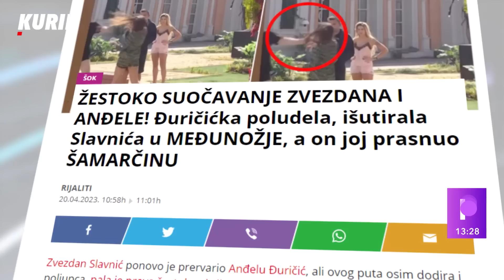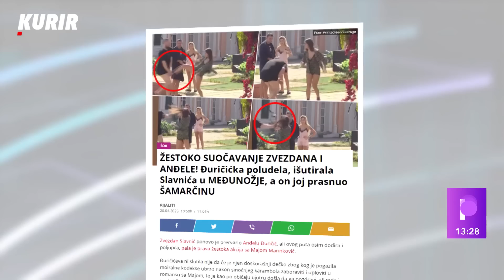ZVEZDAN PREVARIO ANĐELU! "Napokon Maja radi nešto u Zadruzi, do sada je sedela tamo za džabe!"